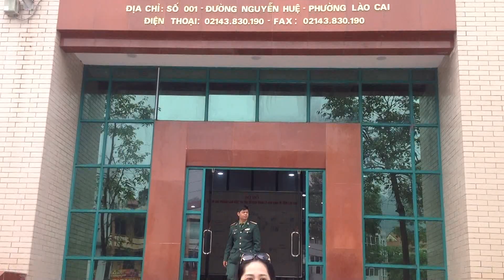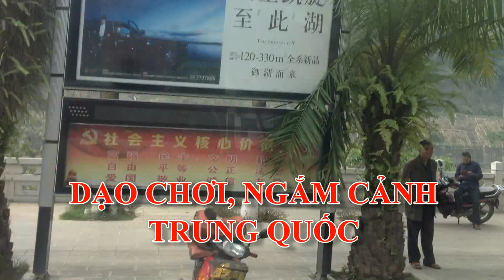ĐẦU NĂM CHINH PHỤC CỔNG TRỜI VÀ XUẤT NGOẠI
CHUYẾN ĐI DU LỊCH SA PA CỦA HỘI CHỢ ĐẠI HỌC. ĐỂ LẠI NHIỀU KỶ NIỆM ĐẸP. KHẮC TÂM ĐÃ QUAY PHIM VÀ CHỊU KHÓ LÀM ĐƯỢC 05 TẬP PHIM. ĐĂNG TẢI LÊN MẠNG INTENET, TRANG CHỦ LÀ "tam khac" VÀ CHIA SẺ TRÊN FACEBOOK, ĐỂ MỌI NGƯỜI CÙNG THƯỞNG THỨC NHÉ. HẸN GẶP LẠI TRÊN NHIỀU TUA ĐI NỮA NHÉ!!!